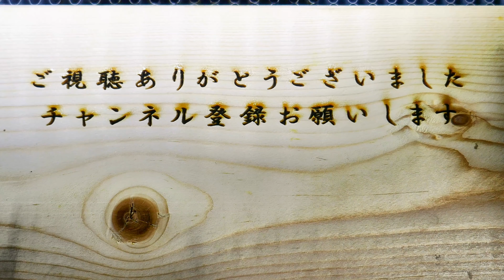全力で走る大きな幼虫（フクラスズメ）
走っているフクラスズメの幼虫を撮影してみました。
幼虫は意外と走る速度が速いですね。